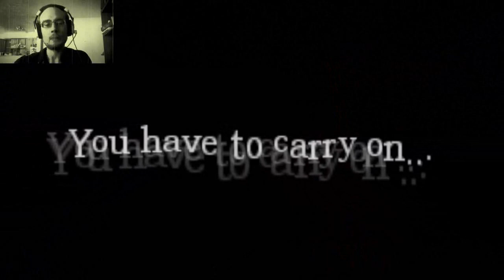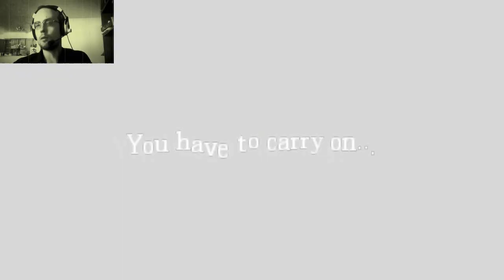Amnesia The Dark Descent Custom Story Dark Seclusion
Let's play Amnesia The Dark Descent! This is a custom story entitled "Dark Seclusion" Hope you enjoy this gameplay!
"Threnody for the Victims of Hirsohima", musical composition administered by:
All copyrights reserved by owner(s)